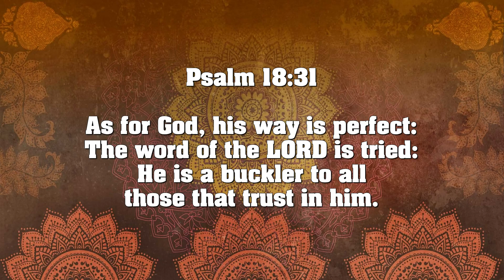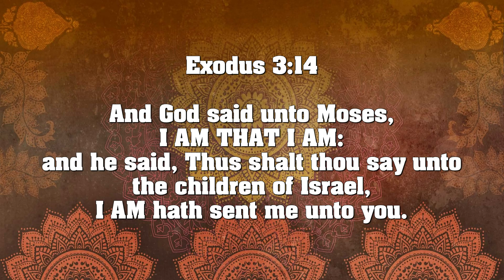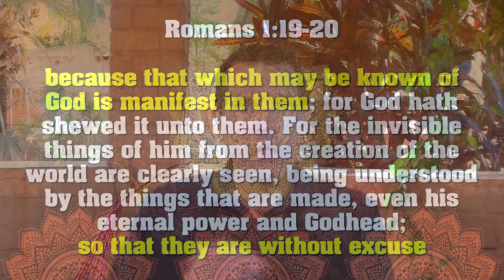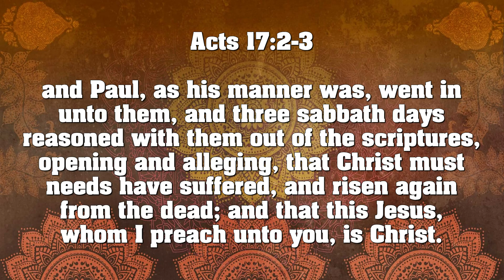Presuppositional Apologetics? 🇬🇧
In this video, I would like to look with you at presuppositional apologetics. I am not going into depth, but I would like to explain a bit more about what it is and how we can use it.

Thank you for all your support and for watching my videos. I greatly appreciate it. My wish is that you will be encouraged by the videos and that it will help you to strengthen your faith in the Lord Jesus Christ! Follow me on Odysee… or even better: Why not starting your own channel? You can use my invitation in the description below, and we both receive some free LBC.

Accept my invitation on Odysee and get some LBC for free: ➜

LBC ➜ bKwUVrtnNP1Rz5rR5Ryxe3PrS6UkVUxRyv